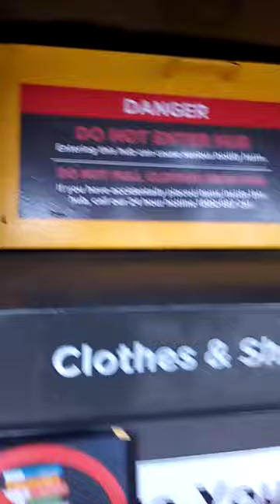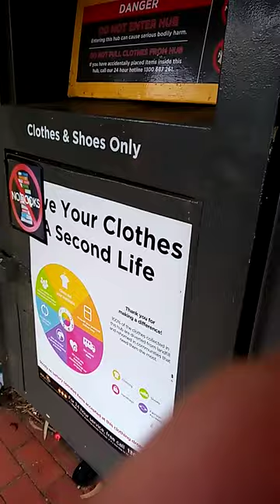DONATION IS MY PASSION CharityVlog by Poor Giver Vlogger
donation our used clothing not only in the Philippines but also here